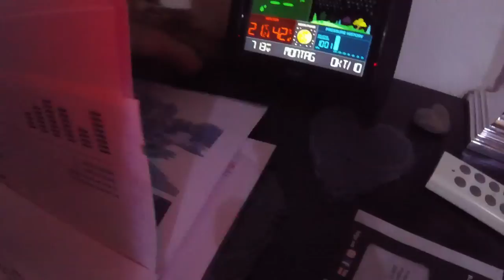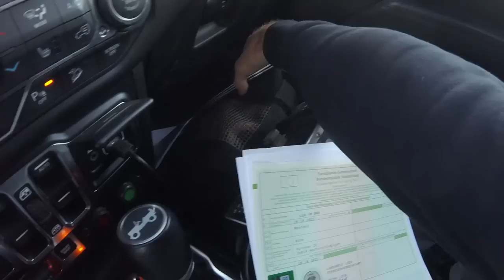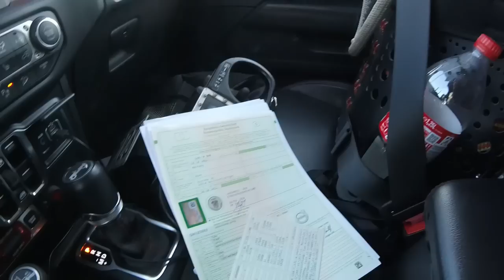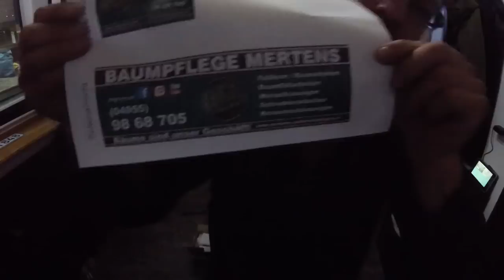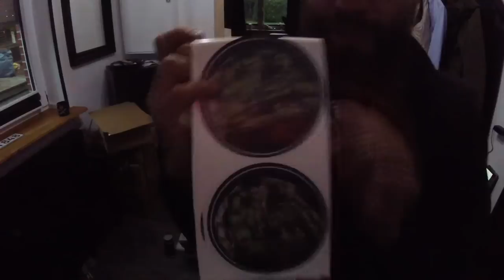Der Lkw wird angemeldet !